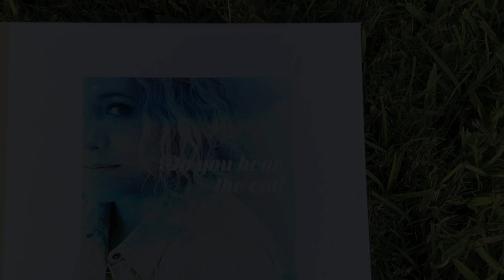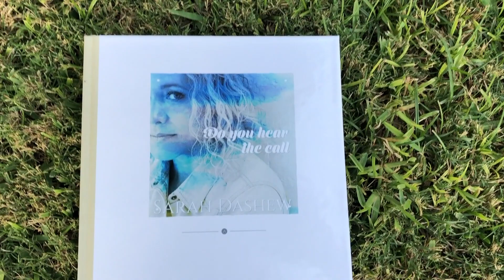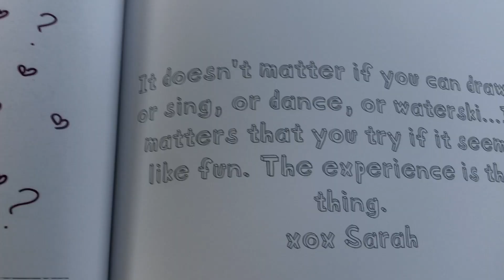Sarah Behind the Songs: "Do You Hear The Call"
Stories behind the songs..."Do You Hear the Call" is out now! Available on all digital services.